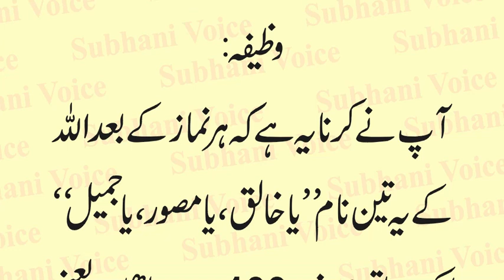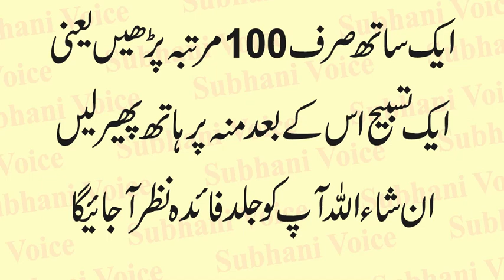Eid se Pehle Norani Chehray Ka Amal | Allah Ke 3 Name Ka Wazifa | Eid pr Sfaid Rang ka Khas Wazifa